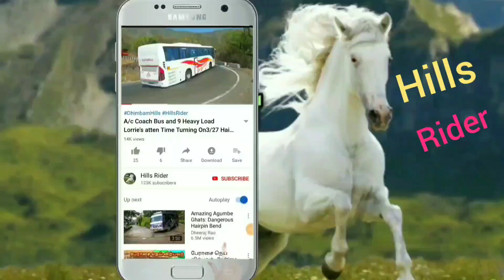MAN Lorry Risky Of Turning On Vathal Malai Hills in Dharmapuri Dt